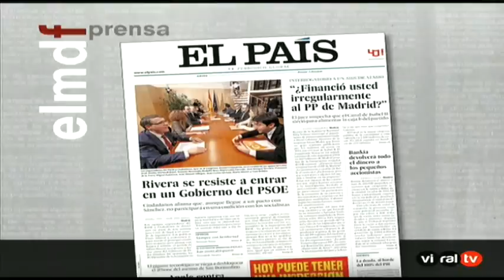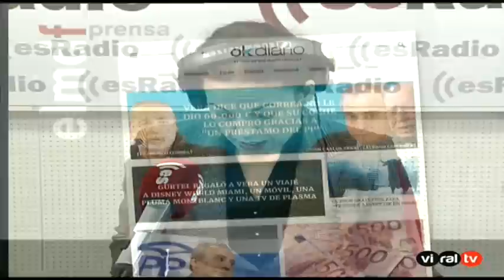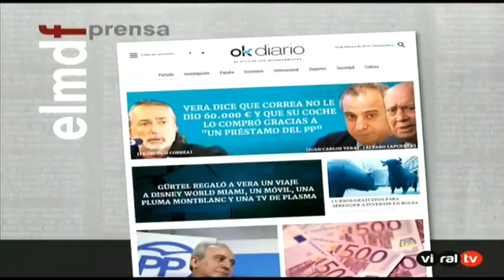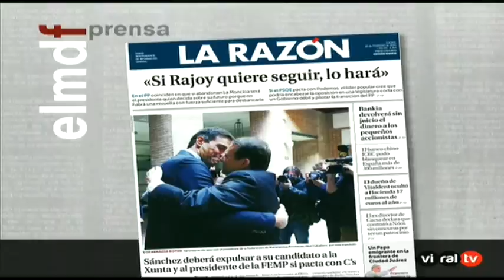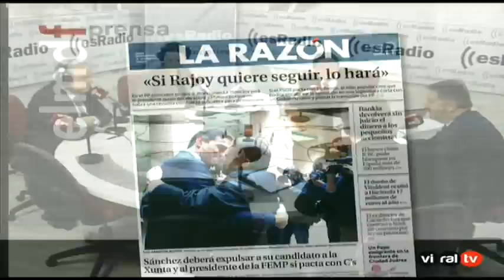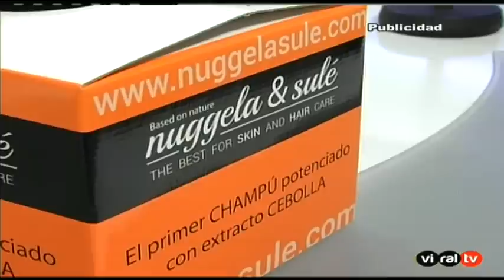Tertulia de Federico: El debate del PP, ¿abstención o nuevas elecciones? - 18/02/16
Federico analiza con Raga, Horcajo y Bieito Rubido el debate interno del PP entre la abstención y hacer a Sánchez presidente o votar en contra.